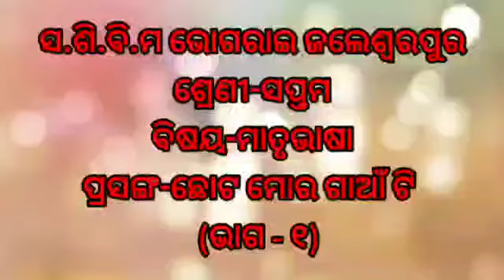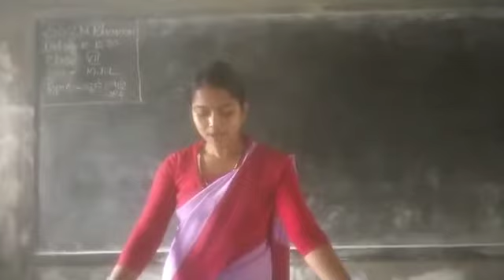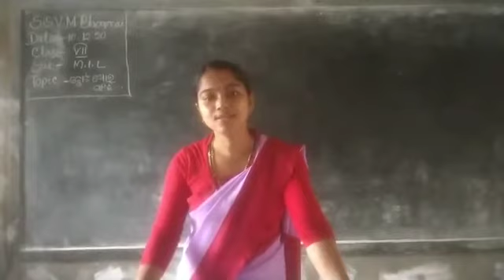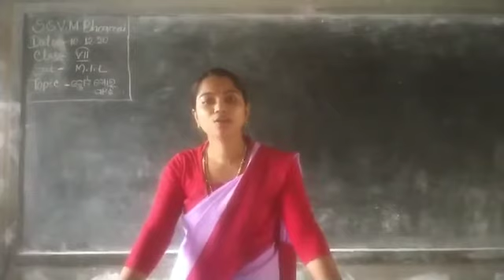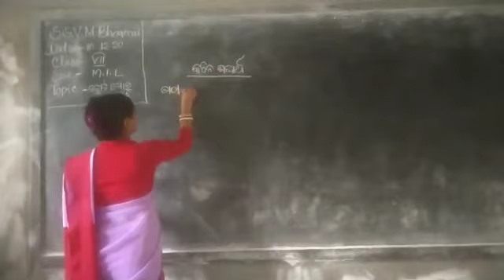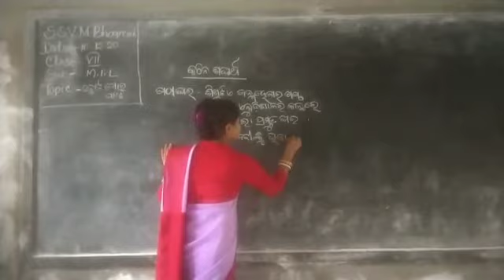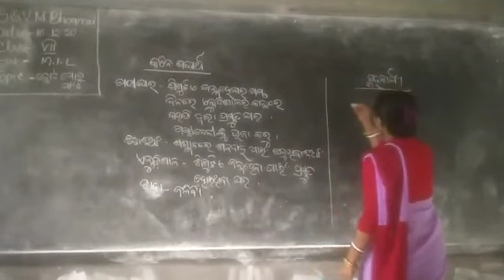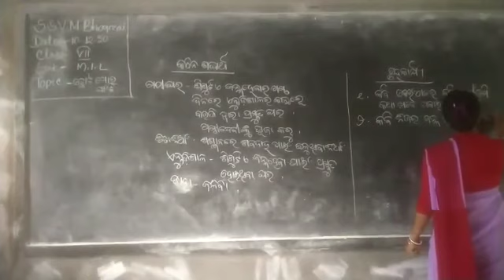Choto Moro gan ti ,part I Odiya class Vii